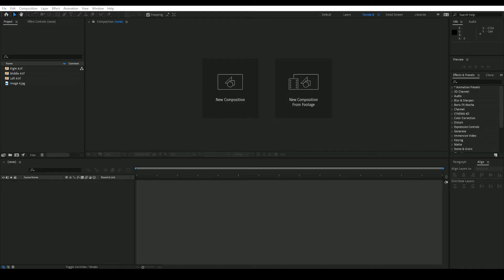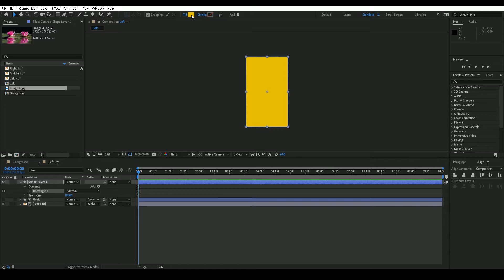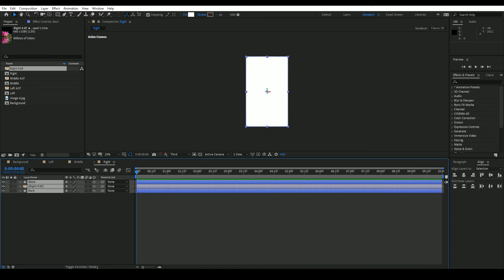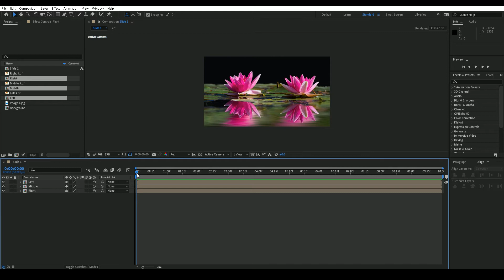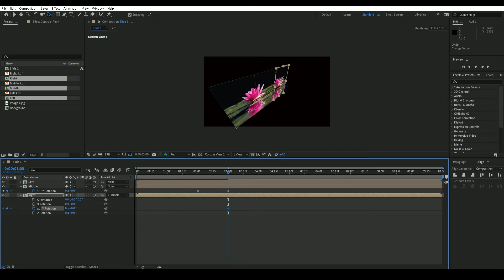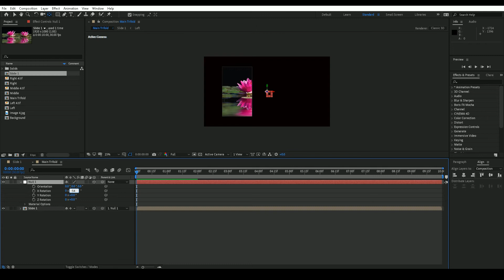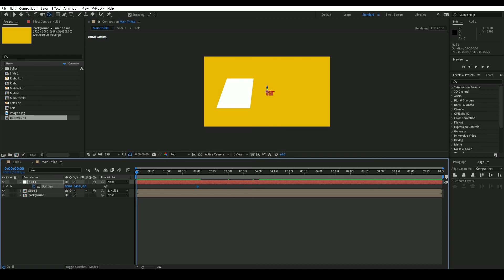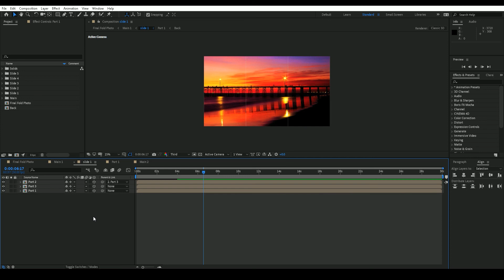Trifold Style Template | After Effect Tutorial | Sarveyam Creations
Sarveyam Creations
Trifold Photo Slideshow Template in After Effect | After Effect Tutorial | Sarveyam Creations

How Create  Trifold Photo Slideshow Concept Template Animation Video Template Very Easy & Simple Way Trifold Photo Concept Slideshow Template In After Effect. No Third Party Plugin Everything is in After Effect Tutorial
Easy Learn After Effect Templates